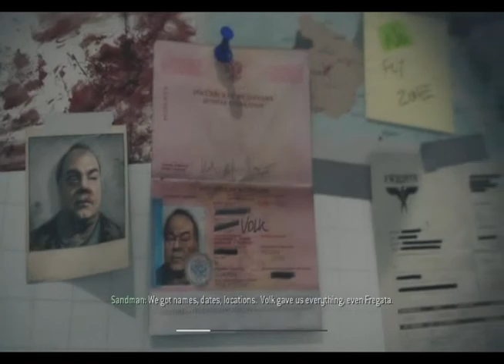(PC) Call Of Duty MW3 Gameplay! Welcome in Paris!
Dnes si zahráme Call Of Duty MW3, je to pre to, lebo už mám Bluetooth Myš (nefungujú mi USB porty), doposiaľ sme spolu hrali hry bez myši tak tu máme nejakú tú strielačku tak let's fun :)